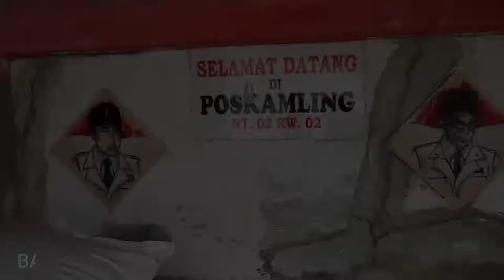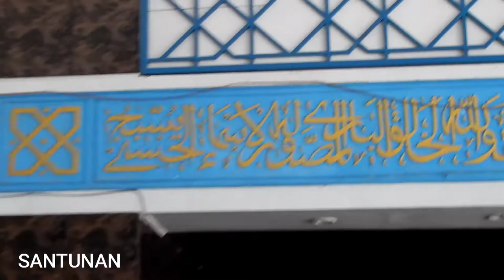GUYUBHAYA|AFTER MOVIE Dokumenter KKN 067 GUYUBHAYA UIN JAKARTA 2022 - Desa Tapos 2, Kabupaten Bogor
Film Dokumenter KKN UIN Syarif Hidayatullah Jakarta Kelompok 67 bertemakan "Peningkatan Keterampilan dan Kesadaran Sumber Daya Manusia dalam Mewujudkan Lingkungan yang Kondusif"

DPL: Dr. Nur Inayah, M. Si
Anggota Kelompok:
Afina Vinka Kinanthi
Ajrina Salsabila
Andini Candraningtyas
Ardy Jannati
Danes Try Novela
Fitrah Maulana
Firda Rahma
Galang Adi Pratama Lissanto
Ilham Mushaddiq Ramadhan
Melinda Sari
Muhammad Izmi Syafa
Muhammad Lazuardi
Muhammad Nabil
Muhammad Rezqi Al-Faresi
Nabila Nurul Aqmar
Nurul Afifah
Rasya Azzahra
Reggi Ahmad Fauzi
Regita Tamara
Sarah Nurulita
Tiara De Silvanita
Ulfa Maisaroh